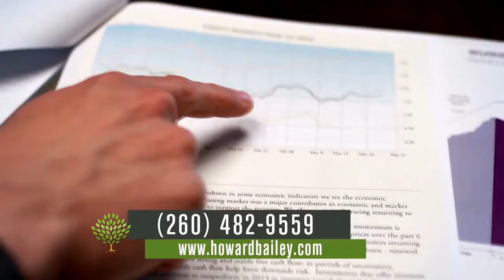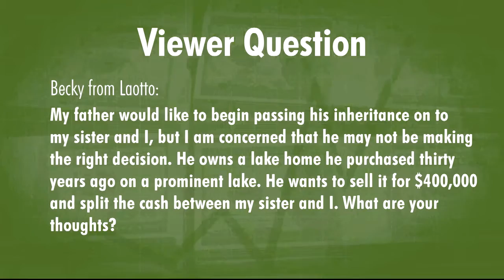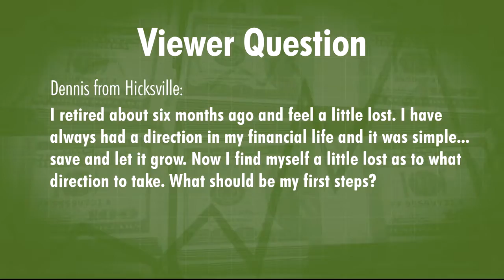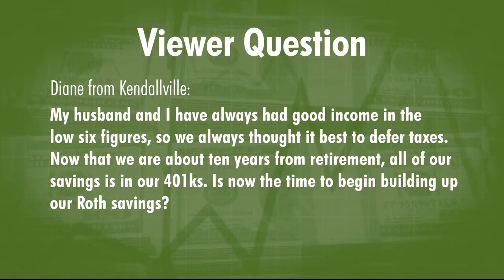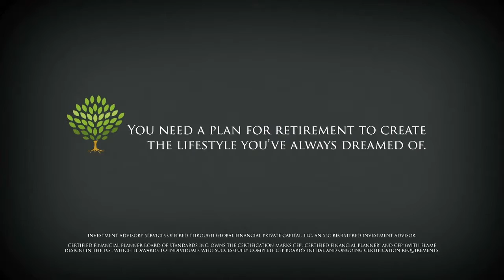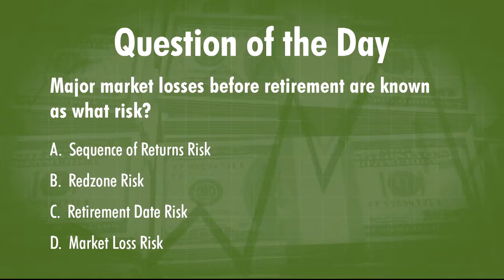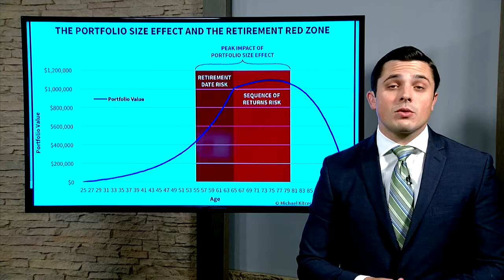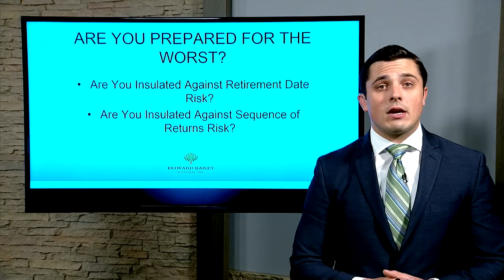Seven Habits of Highly Effective Investors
Certified Financial Planner Casey Weade shares the 7 habits of highly effective investors and answers some questions from viewers on this episode of The Purpose Based Retirement.